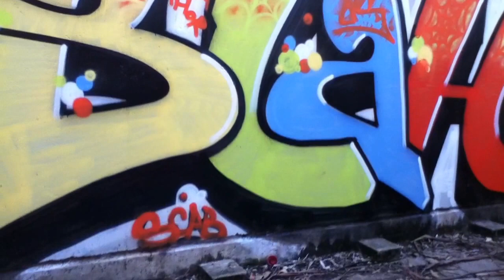Ceps&Blah.(D$)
Shout out to the Richmond/SanPablo homies!594